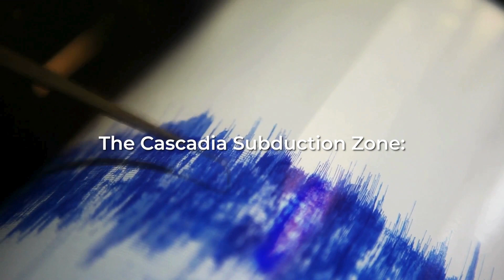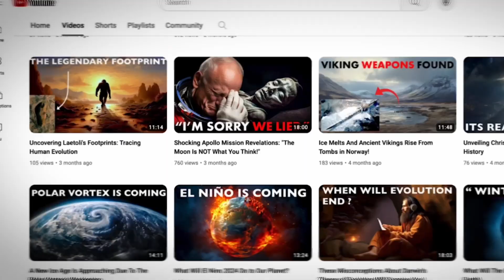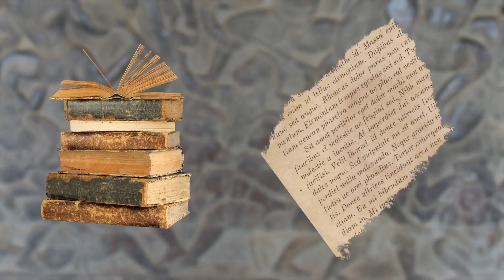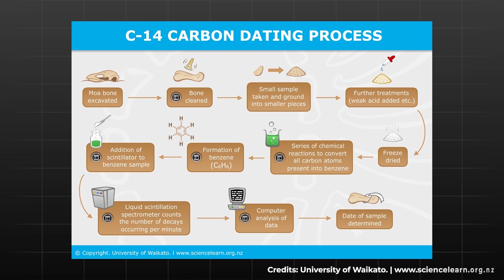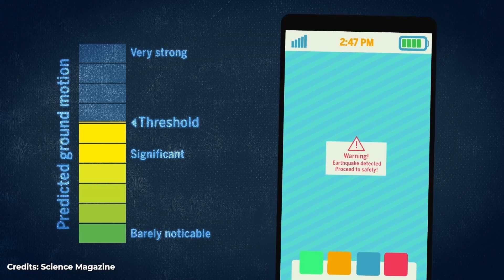There's Something Even Scarier Than The Big One On The Way!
Is the Cascadia Megaquake closer than we think? Find out what's even scarier than the Big One in this eye-opening video.